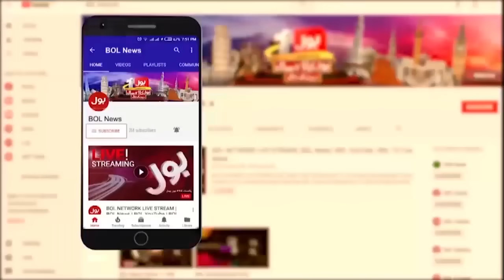Mujhe Goli Mardo ! | Azam Swati Huge Statement | Imran Riaz Khan Big Revelation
Mujhe Goli Mardo ! | Azam Swati Huge Statement | Imran Riaz Khan Big Revelation | Imran Khan BOL Kay Sath